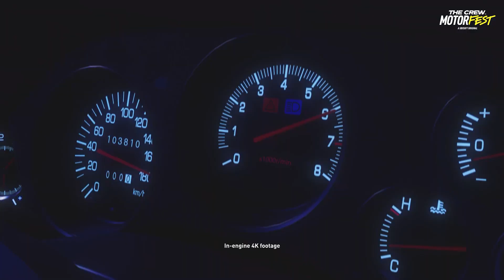AC MIRAGE e muito STAR WARS no UBISOFT FORWARD! | Eventos Juninos 2023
A UBISOFT FORWARD teve um evento respeitável, onde focou em trazer bastante gameplay e detalhes de seus próximos lançamentos! Confira as novidades no resumo!

A íntegra ao vivo do evento está disponível na ~outra plataforma~ e todo o conteúdo dos Eventos Juninos 2023 pode ser encontrado aqui: